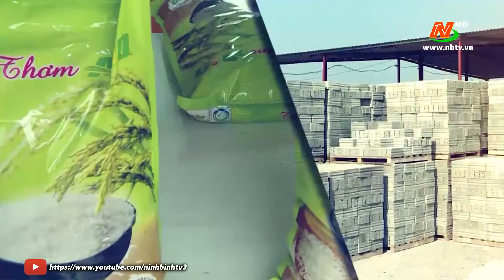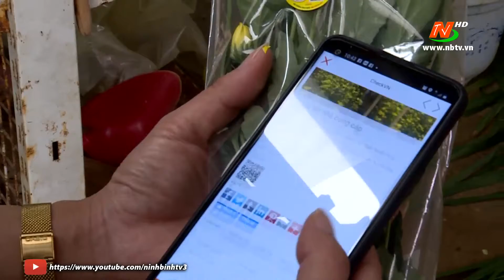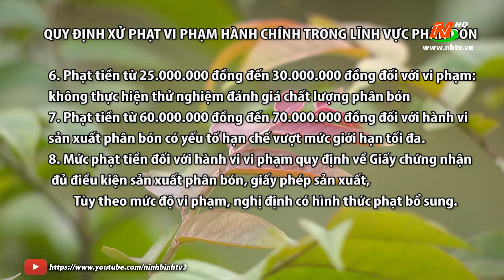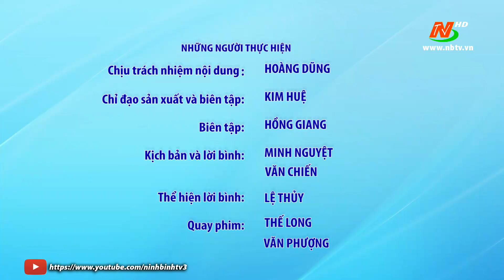Công nghiệp và thương mại: Tạo đà cho doanh nghiệp phát triển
Tạođàchodoanhnghiệppháttriển ngày 24/2 | Tin tức dịch COVID-19, Tin tức mới nhất hôm nay